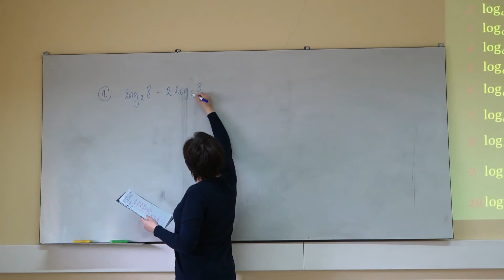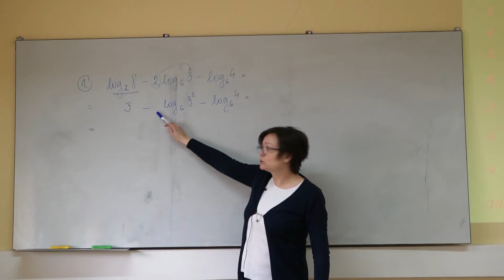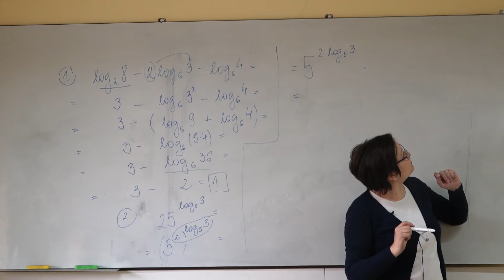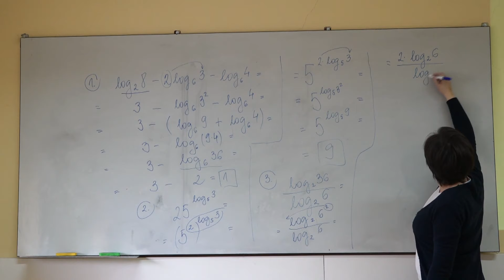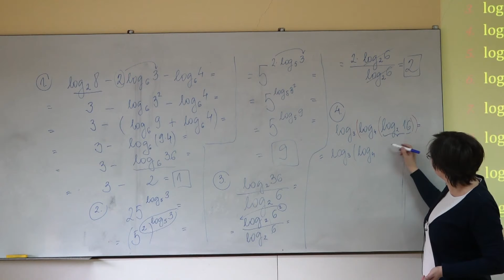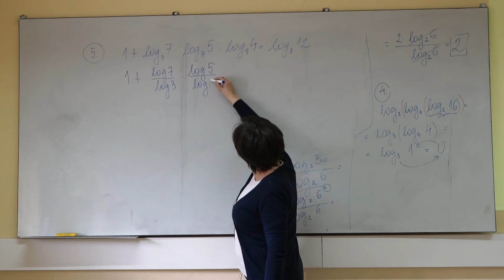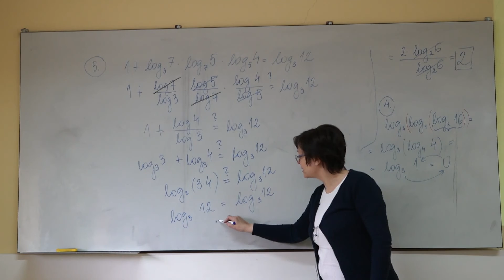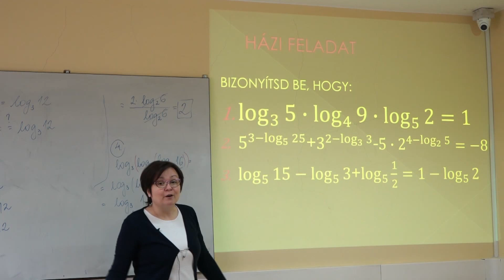A logaritmus tulajdonságainak átfogó gyakorlása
Tanár: Szűcs Emese